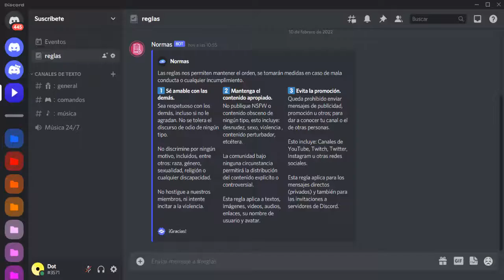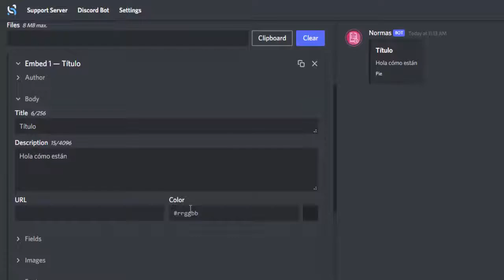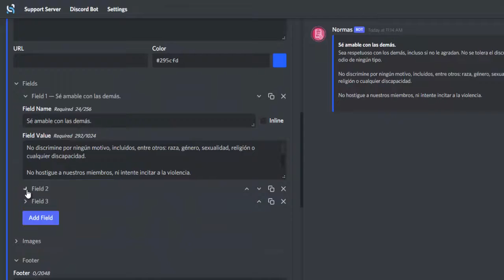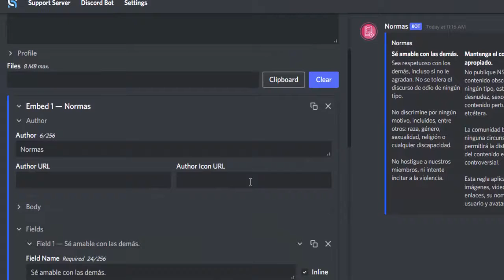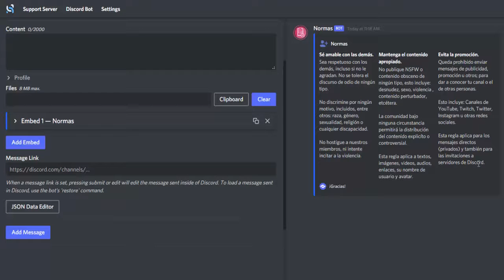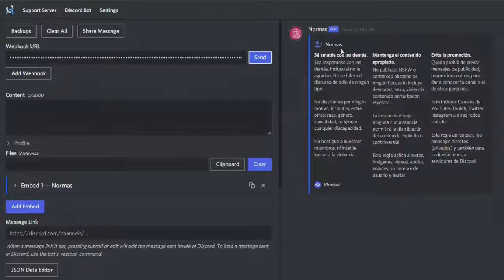¡Como hacer mensajes EMBED en Discord con WebHooks 2023! [Paso a paso]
Ya no más... Hoy verás Como hacer mensajes EMBED en Discord con WebHooks 2023 lo podrás realizar paso a paso. Primero veremos como crear webhook en discord, un elemento que nos ayudará a la hora de personalizar nuestros mensajes de información.

💡 Descripción amplia💡
¿Deseas tener canales increíbles de información en tu servidor? ¿Quieres aprender como hacer un embed en discord? ¡Muy bien! Hoy verás cómo  hacer un embed en Discord. Para esto, no vamos a usar CarlBot, YAGPDB o cualquier otro bot de discord.

¿Como hacer webhooks para discord?
Bien, si deseas aprender como crear webhook en discord. Tendrás que dirigirte a los ajustes del servidor e ir al apartado de integraciones.